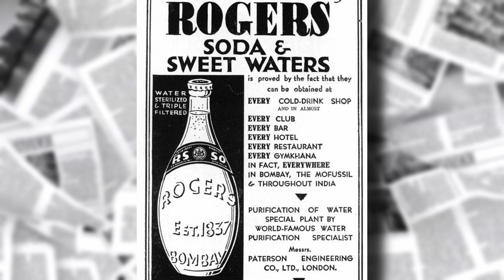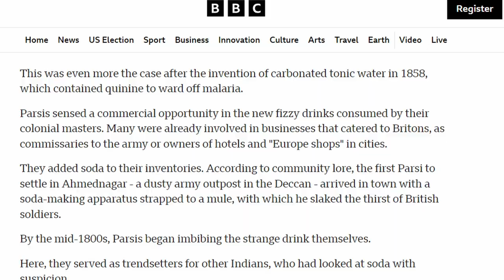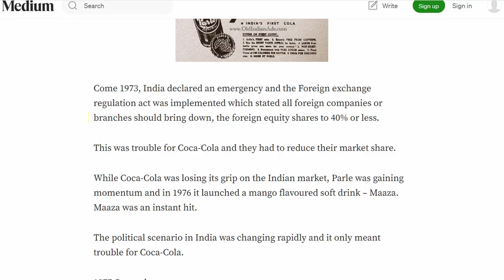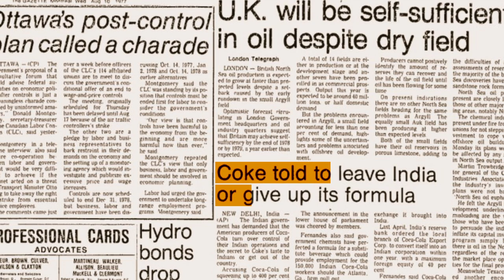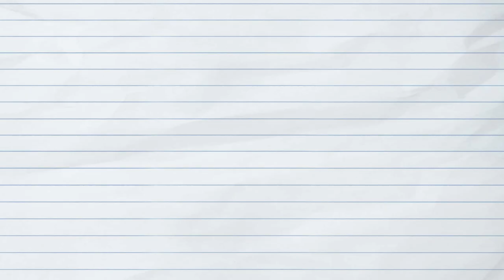Why Indian Don't Buy Banta Soda Anymore? | History Of Softdrink In India | क्यों अब नहीं मिलती?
In This Video We Will Discuss About Why Indian Don't Buy Banta Or Kancha Soda Anymore?
Aditya Saini
ZemTv
aditya saini
fact desi
case study
hindi case study
dhruv rathee
Explain
soch by mohak
StudyIQ IAS